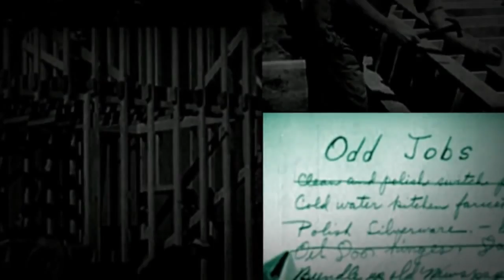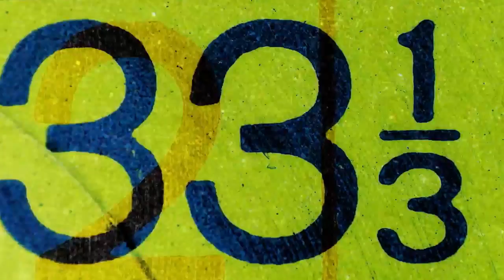Jordan's GFM Commercial VO Demo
You guys have been so awesome! I've put together this demo of some of my commercial work to prove that, you know...I'm a professional.

If you want to donate to the campaign, I'll love you forever!